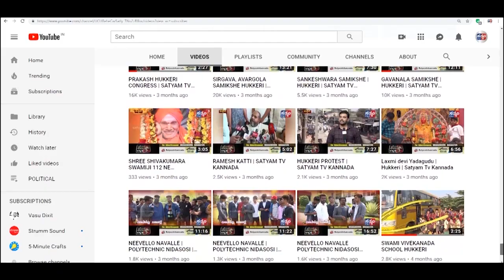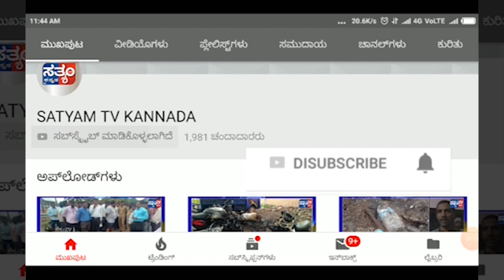NIPPANI-ಬೆಳೆ ದರ್ಶಕ ಮೊಬೈಲ್ ಯಾಪ್ ಪ್ರಚಾರ ವಾಹನಕ್ಕೆ ಜೊಲ್ಲೆ ದಂಪತಿಗಳಿಂದ ಚಾಲನೆ||SATYAM TV KANNADA